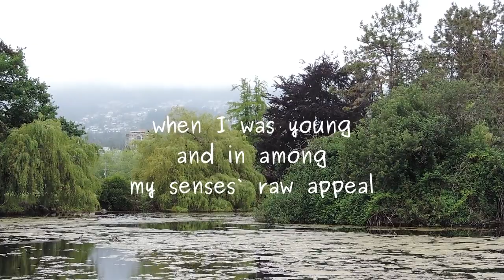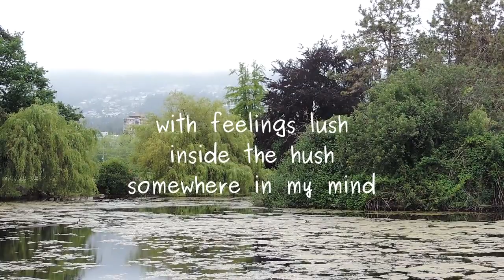The Smell of Air